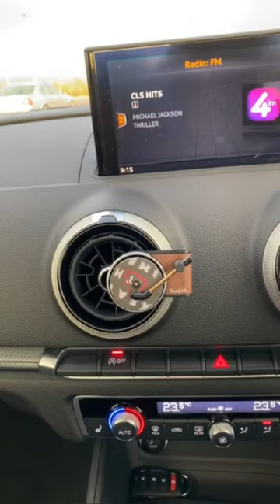3 Car Perfumes To Give Your Car Cool Look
3 Car Perfumes To Give Your Car Cool Look
1. Solar Perfume
2. Bulb Humidifier with LED Light
3. Record Player with Aromatherapy Blades